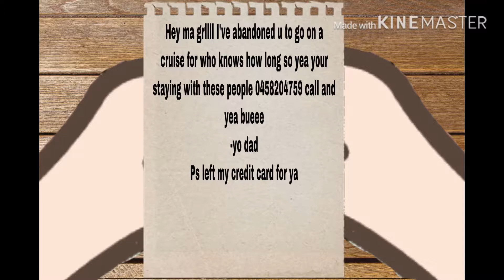Living with boys ||ep:1|| by lila